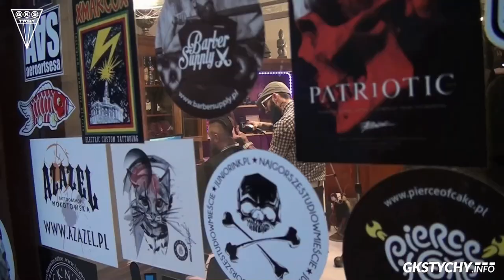Hokejowe przesądy oczami zawodników GKS Tychy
Choć nie są poparte żadnymi badaniami, lepiej się im nie przeciwstawiać. Hokejowe przesądy znane są na całym świecie. Najbardziej popularnym i praktykowanym rytuałem począwszy od PHL aż po NHL jest zapuszczanie brody. Przez cały czas trwania fazy PLAY-OFF hokeiści nie golą się.